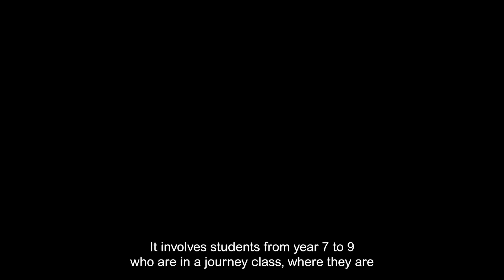Yeronga State High School STEM Academy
STEM Academy at Yeronga SHS is now into its second year. This video gives an overview of our program and student projects.

Please head to our website for more information.